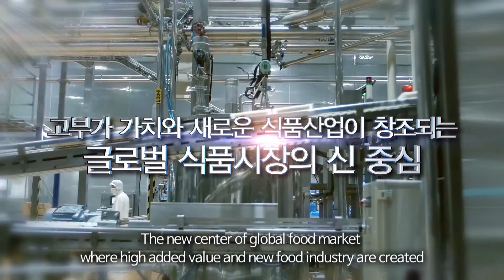국가식품클러스터 홍보 영상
2016 국가식품클러스터 홍보 영상